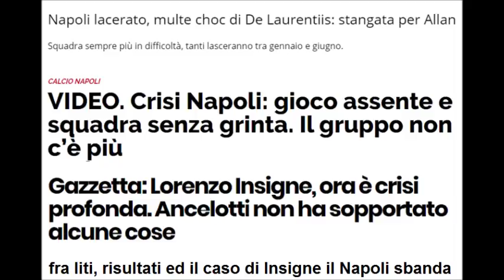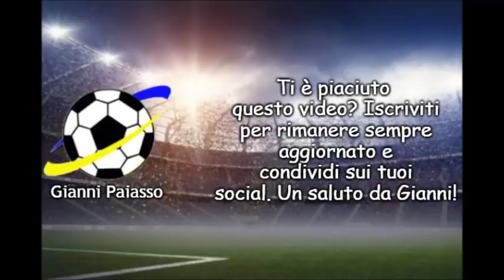ANCELOTTI ESONERATO - Parodia "CALIPSO" di Sfera Ebbasta, Mahmood e Fabri Fibra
Nonostante lo schiacciante 4-0 al Genk che sancisce il passaggio agli ottavi di Champions League, Ancelotti è stato esonerato dal Napoli; li attriti con De Laurentiis, Insigne e la crisi in campionato sono fatali al ormai ex tecnico dei partenopei.